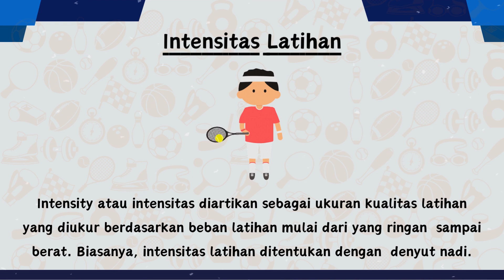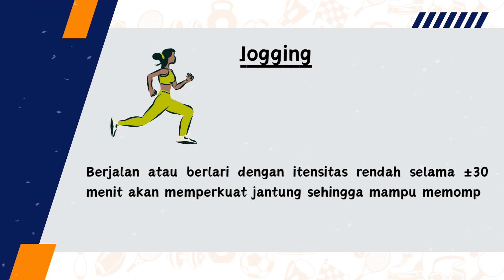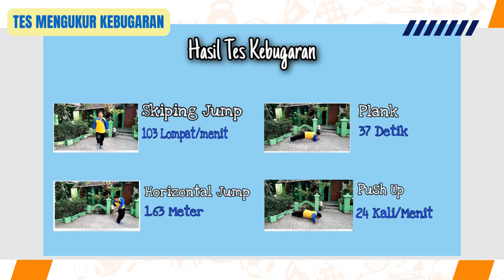Pengembangan Kebugaran Jasmani ll Koneksi Antar Materi - Topik 2 ll Muhafid Parindra Yogianto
MK Pengembangan Kebugaran Jasmani
Bagian Koneksi Antar Materi Topik 2

Nama  : Muhafid Parindra Yogianto
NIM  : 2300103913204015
Dosen Pengampu : Indra Himawan Susanto, S.Or., M.Kes.